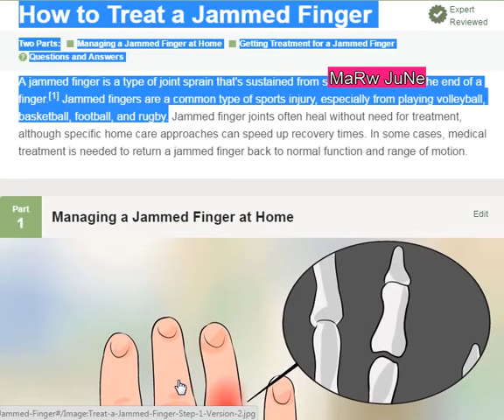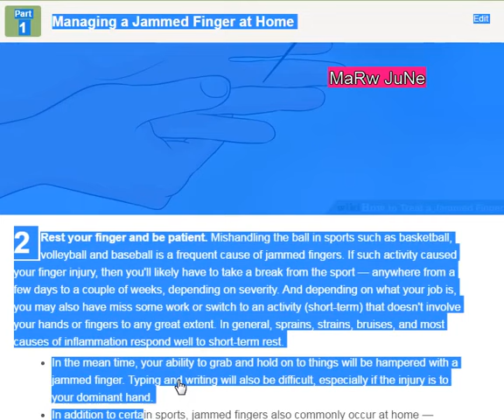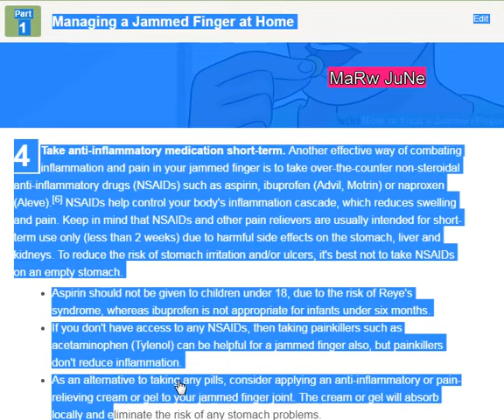how to reduce swelling in fingers after injury